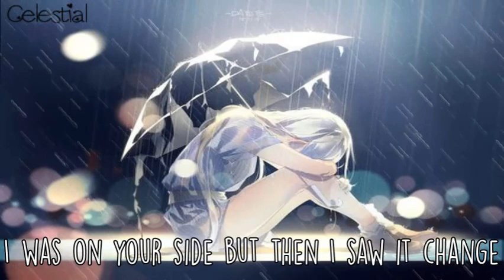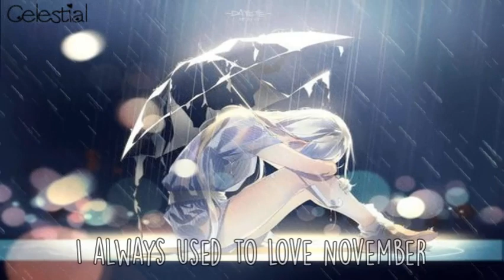Nightcore - November (Lyrics)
~Song: November
~Original Artist: Gabrielle Aplin
~Anime: Fanart?